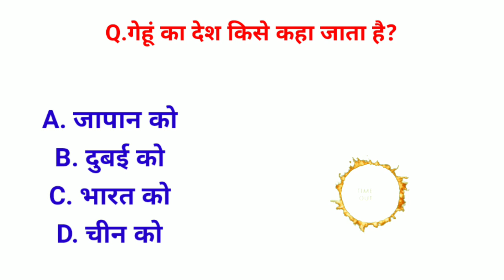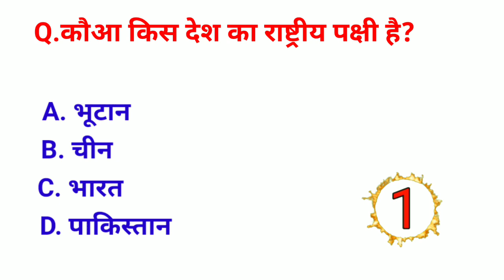GK Question || GK In Hindi || GK Question and Answer || GK Quiz || BR GK STUDY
GK || GK Question || General Knowledge Most Important Question || GK Quiz || BR GK STUDY ||

gk ssc gk quiz |gk question gk in hindigk quiz in hindil

sscigk quiz igk questionigk in hindigk|quiz in hindi

all'exam GK and questions and answers
GK IN HINDI GK quiz questions and answers
Raju 2 education

हैलो दोस्तो आज का यह वीडियो आपको कैसे लगा please support 🙏

1.gracefituk
2.flexible dieting
3.bbg,new makeup
4.must haves
5.intermittent fasting
6.vegan,weight loss
7.how to
8.grace fit uk
9.what i eat in a day
10.full day of eating
11.oxford university
12.entrepreneur
13.sophia cinzia
14.flossie
15.olivia neill
16.general knowledge quiz
17.trivia quiz
18.trivia,quiz
19.general knowledge game
20.pub quiz,pub trivia
21.general knowledge trivia
22.mixed trivia
23.pub quiz questions
24.quiz game
25.mr gkmr
26. gk tamil
27.mr.gk
28.facts in tamil
29.telescope
30.general knowledge
31.general knowledge quiz
32.general knowledge trivia
33.general knowledge questions and answers
34.general knowledge quiz multiple choice
35.general knowledge test
36.general knowledge questions
basic knowledge
37.general knowledge quiz with answers
38.knowledge,general knowledge 39.questions and answer
40.odia general knowledge
41.samprotik general knowledge,trivia 42.about general knowledge
43.ak general knowledge
44.general knowledge exam,general 45.knowledge game
46.general trivia
47.quizz
48.quizz drapeaux
49.quiz,pub quiz
50.quizzes
51.tim quiz
52.fun quiz
53.123quiz
54.quiz jeu
55.quiz géo
56.quiz game
57.flag quiz
58.play quiz
59.song quiz
60.rock quiz
61.80's quiz
62.word quiz
63.hero quiz
64.kids quiz
65.quiz time
66.emoji quiz
67.power quiz
68.music quiz
69.songs quiz
70.quiz night
71.anime quiz
72.quiz anime
73.voice quiz
74.trivia quiz
75.quiz weszło
76.quiz weszlo
77.quiz wiedzy
78.disney quiz
79.shrek 5 quiz
80.boomer quiz
81.quiz futbol
82.animal quiz
83.family quiz
84.mrbeast quiz
85.जीके
86.साधारण जीके
87.जीके क्वेश्चन
88.आसान आसान जीके
89.लुसेंट जीके इन हिंदी
90.सामान्य ज्ञान के प्रश्न
91.most brilliant answers of upsc ips ias 92.interview questions
93.some amazing interesting gk 94.questions and answers and fact
95.interesting fact
96.gk question
97.gk questions
98.gk
99.gk in hindi
100.general knowledge
101.general knowledge questions and answers
102.competitive exams
103.gk for competitive exams
104.current affairs
105.lucent gk
106.best gk
107.ips interview questions and answers
current affairs 2023
108.gk 2023
109.gk 2023 ke
110.g.k 2023
111.2023 ke gk
112.जीके 2023
113.gk 2023 in hindi
114.gk 2023 ka
115.ssc mts 2023
116.2023 gk
117.जनरल नॉलेज 2023
118.gk ke sawal 2023
119.general knowledge 2023
120.gk question 2023
121.gk questions 2023
2023gk
122.सामान्य ज्ञान 2023
123.current affairs march 2023
124.ssc cgl current affairs 2023
125.gk questions and answers 2023
126.new gk question 2023
127.current affairs questions 2023
128.ssc mts syllabus 2023
129.ssc mts new vacancy 2023
130.2023 general knowledge